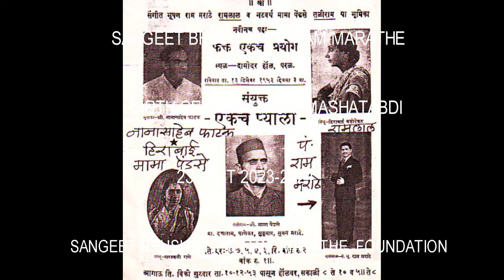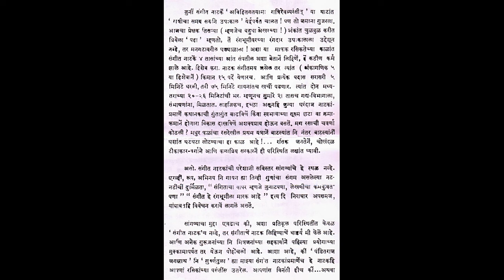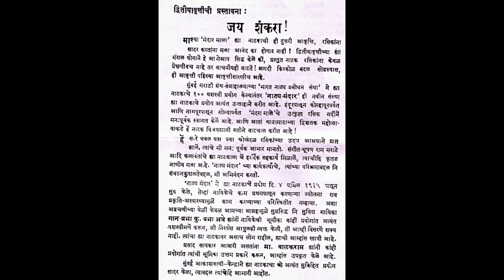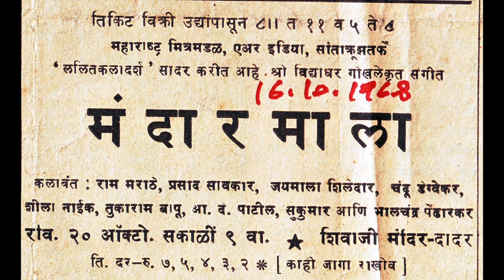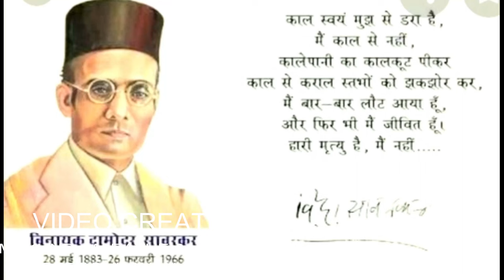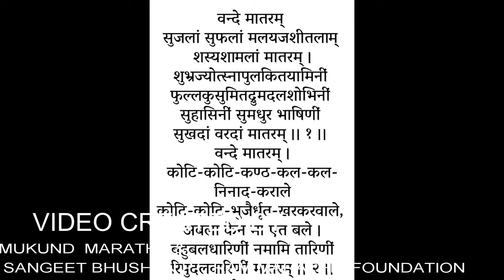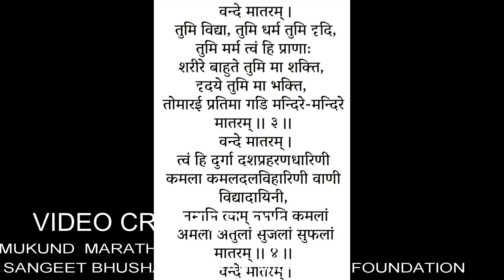23 10 2023 SANGEET BHUSHAN PT.RAM MARATHE 23 OCTOBER VISHEH PROG ON BIRTH CENTENARY 23 OCT 2023-24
SANGEET BHUSHAN PANDIT RAM MARATHE  FOUNDATION  AND  NADBRAMHA PRASTUT BIRTH  CENTENARY
  VISHEH PROG    UPLOAD  DATE       23 OCT 2023
SPL DOCUMENTARY PROG ON
PT.. RAM MARATHE   (  23 OCT 1924 TO 04 OCT 1989 )

VIDEO  CREATED   COMPILIED AND EDITED BY MUKUND MARATHE